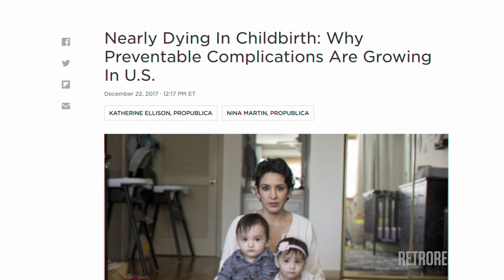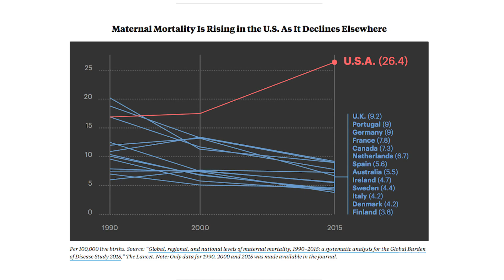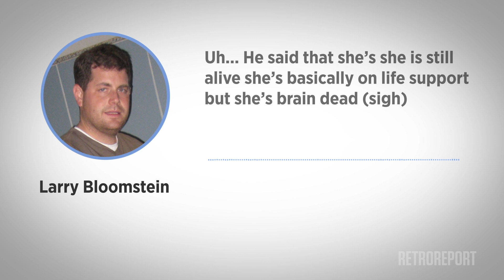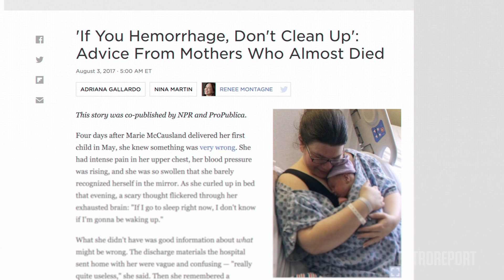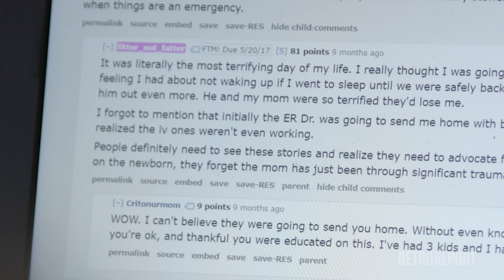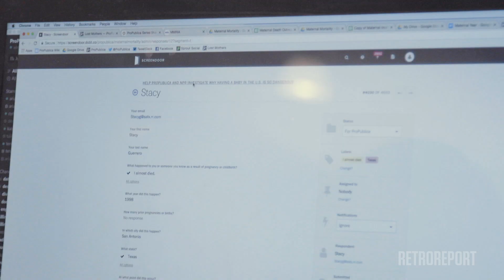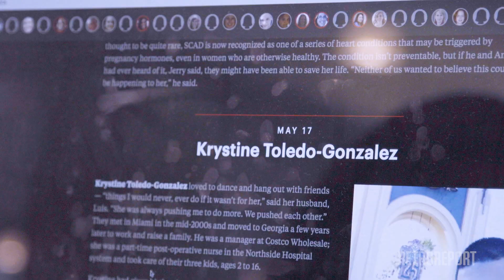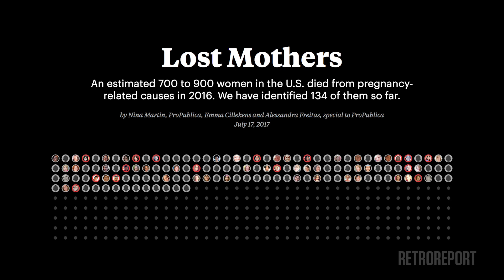NPR and ProPublica’s “Lost Mothers,” 2018 Goldsmith Prize Winner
Going behind the story of the 2018 Goldsmith Prize for Investigative Reporting winner, “Lost Mothers,” by Renee Montagne of NPR and Nina Martin of ProPublica. The United States has the highest rate of maternal deaths in the developed world; NPR and ProPublica’s investigative reporting found at least half could be prevented with better care. The investigative series tracked maternal deaths, saved lives by raising public awareness of post-birth complications, and prompted legislation in New Jersey and Texas. The series was awarded the 2018 Goldsmith Prize by the Shorenstein Center on Media, Politics and Public Policy at Harvard Kennedy School. Video produced by RetroReport.